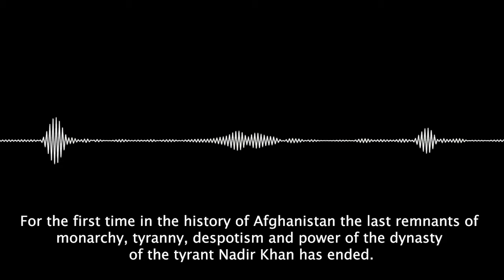Caught in a Revolution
On April 24, 1978, Maha Hussein, a then 15 year-old Egyptian attending an American high school in Lahore, Pakistan, headed to Kabul, Afghanistan for a SAISA cultural convention with her school. Little did she and her classmates know, they were about to witness and get caught in a key moment in Afghanistan’s history — the Saur Revolution.

This audio documentary was produced by Passant Nazih, Maya Abouelnasr, and Mariam Farag for the Digital Storytelling course at the American University in Cairo during the Spring 2021 semester.